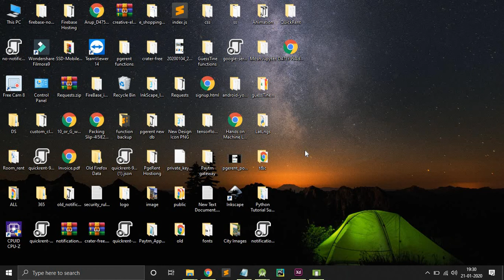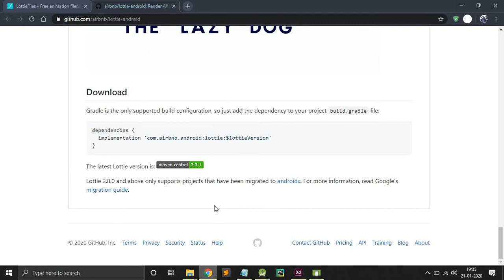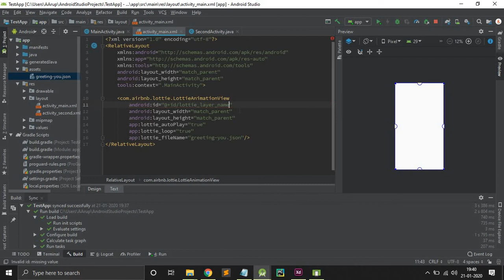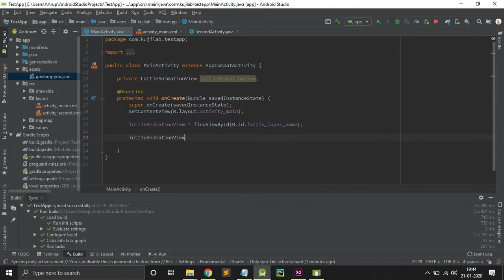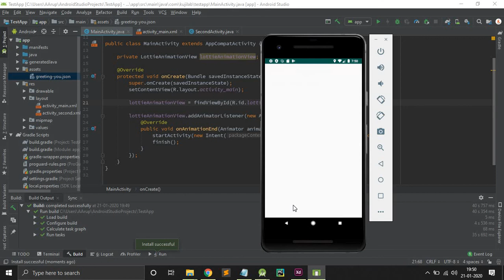Animated splash screen in android | Lottie Files | JAVA | 2020